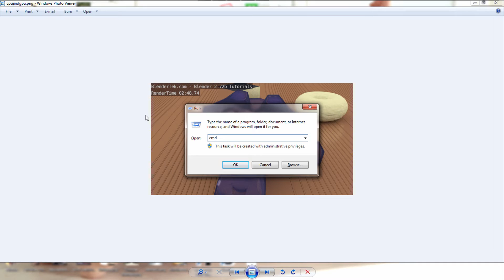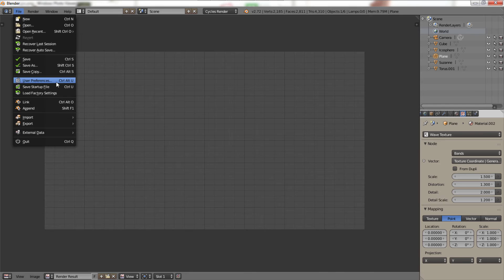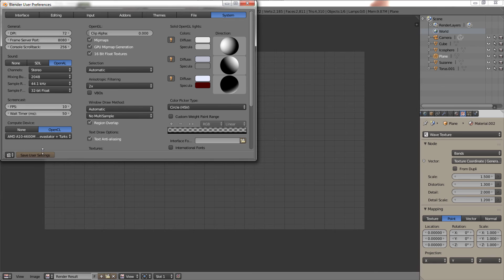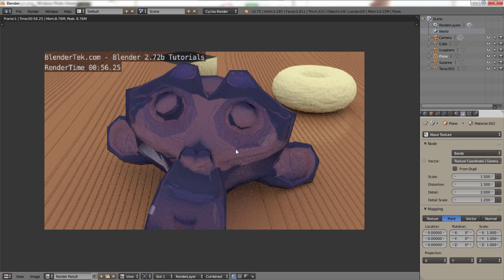How to enable AMD Radeon Video Card Support in Blender 2.72 / 2.73 - BlenderTek.com Quicktip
I've been trying to decide on what kind of 3-7 second intro video to start all my videos with and rendering a 3 second clip last night took 5-6 hours on my 3.4ghz A10 cpu with 16MB of cache. Not exactly a slow CPU. Using your video card to render images or animations can cut your times in half.

If your video card is not supported in blender (Check the 'System' tab in User Preferences in Blender and see if computer device lets you choose 'GPU' instead of 'CPU' then this is the video for you. It should support all recent version of Blender from 2.66 to 2.69, 2.70, 2.71 and most recently 2.72, 2.72a and 2.72b which is most current at the time of writing. Heres the commands if you missed them or cant read them, I tried up sizing my screen size (1600x900) to 1080p in this video to see what happens.

1. navigate to /blender foundation/blender/ in /program files/ with the cd command. use cd .. to go back a directory.
2. type and submit: set CYCLES_OPENCL_TEST-ALL
3. type and submit: start blender.exe   OR start Blender some other way.

If you disliked it please comment and tell me why so I can improve my videos.